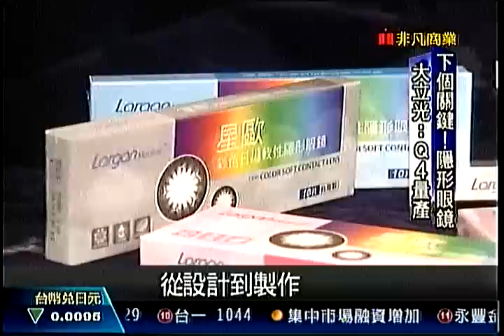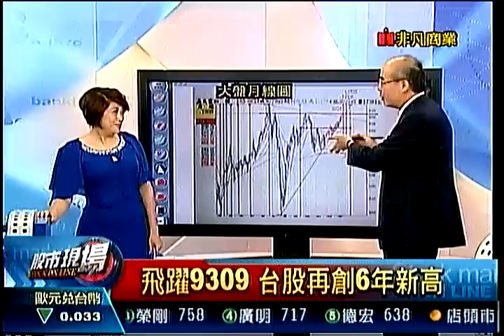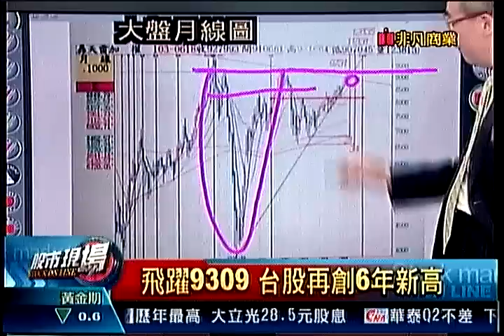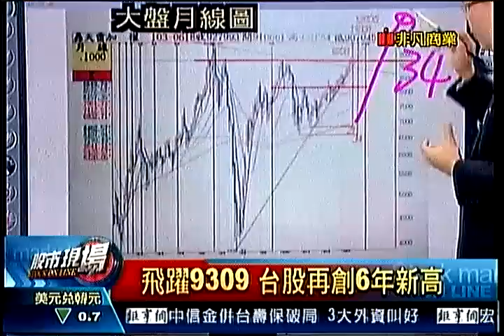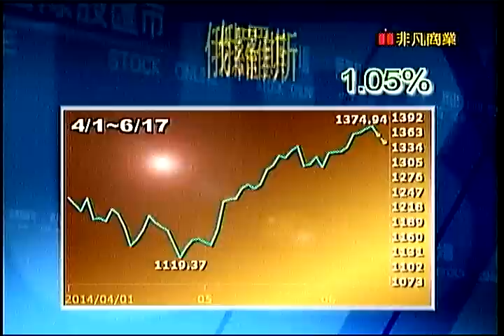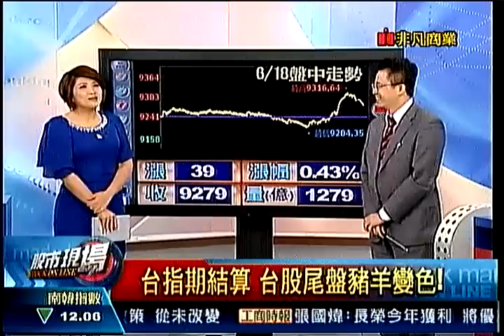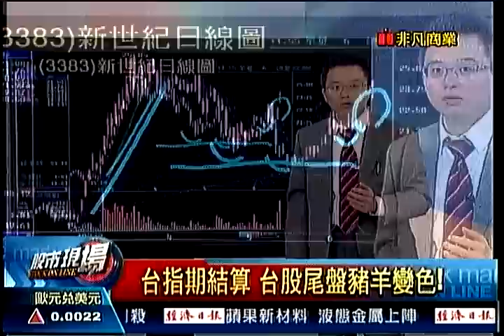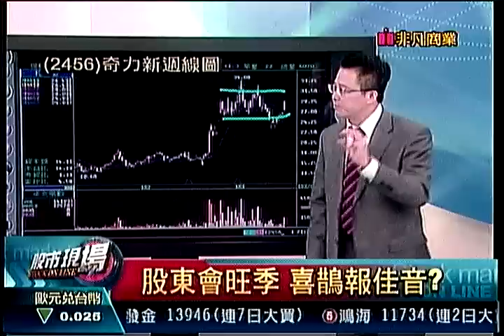股市現場3 20140618